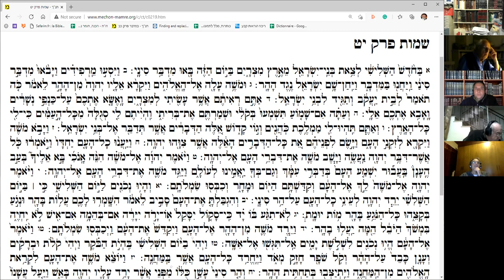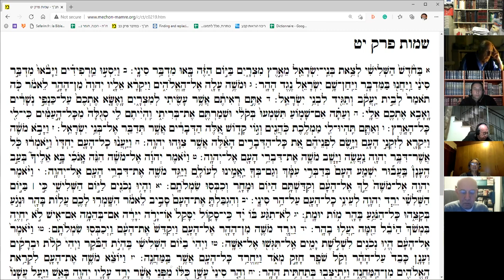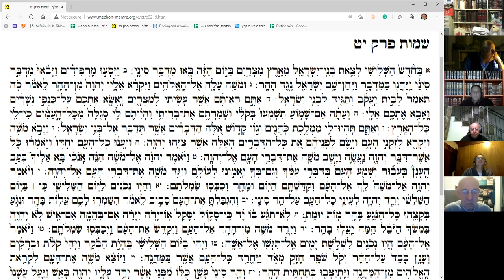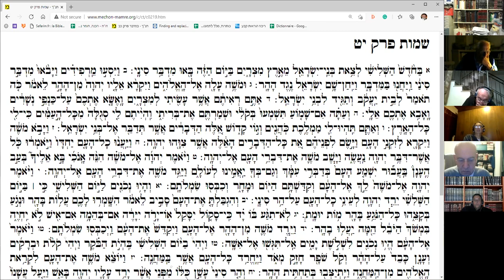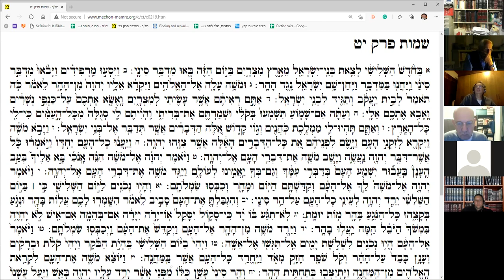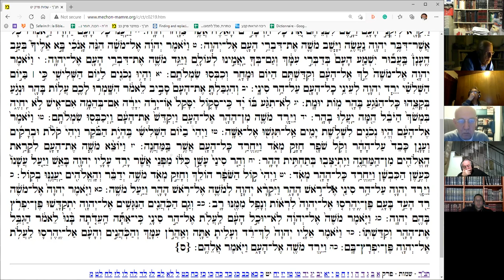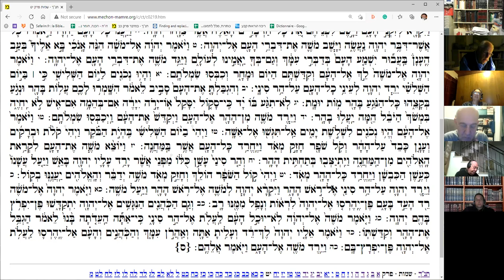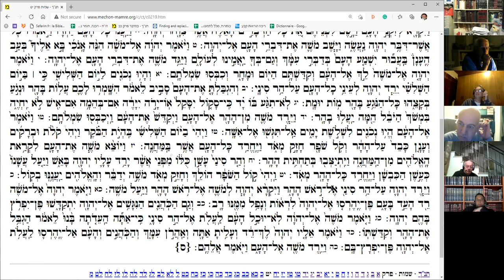פרשת יתרו תשפא 05 02